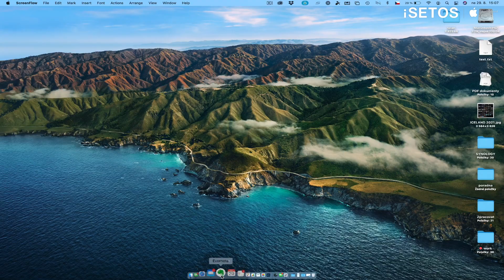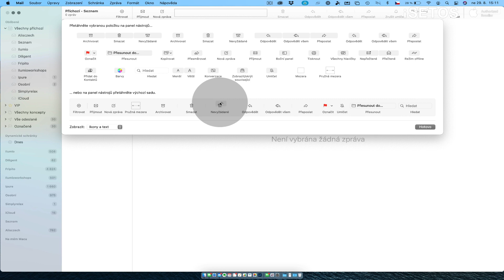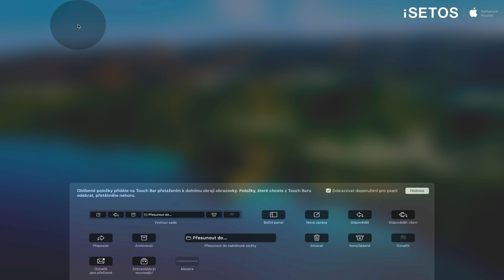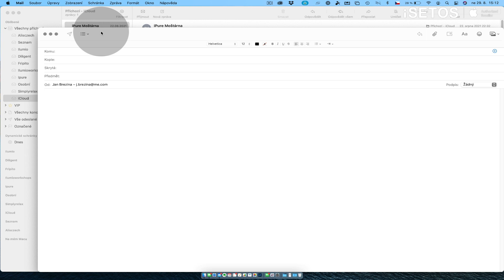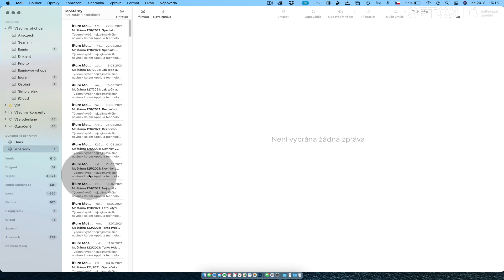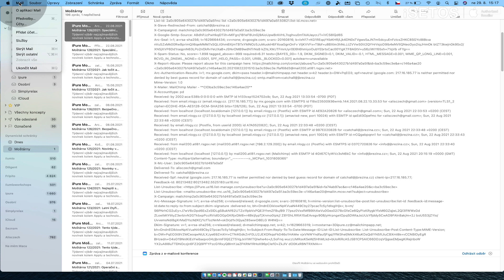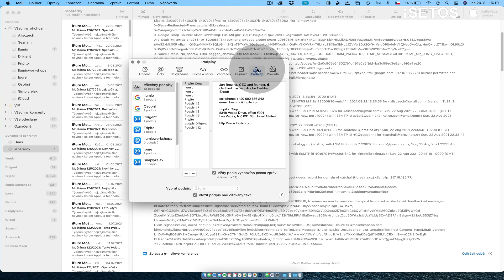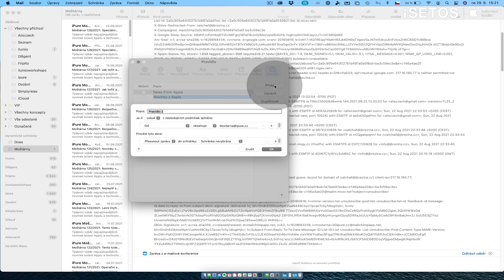28. Webinář: Tipy pro aplikaci Mail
Po Safari jsme se podívali na zoubek další systémové aplikaci a máme zde pro vás sadu tipů pro aplikaci Mail.